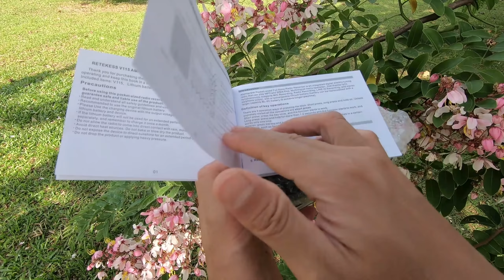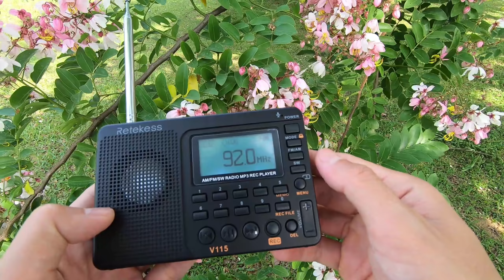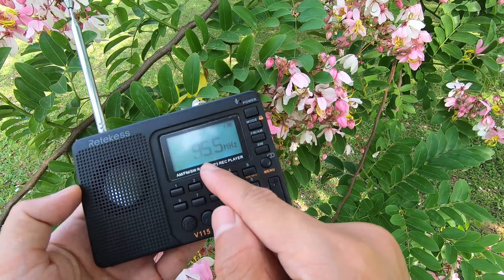รีวิว วิทยุ นอนนา | VchaiBlog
รีวิว วิทยุ นอนนา
เป็นเครื่องมือที่ช่วยให้คนท้องไร่ท้องนามีความสุข
ตั้งแต่สมัยยังใช้ถ่านก้อน จนมาถึงใช้ถ่านชาร์ต
ฟังวิทยุตามท้องไร่ท้องนา สุขใจเสียจริงๆ